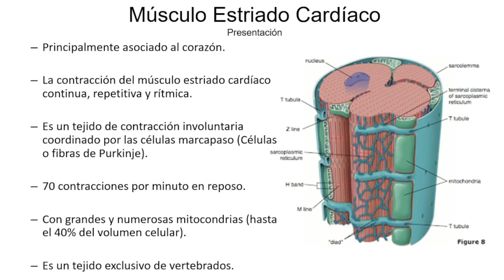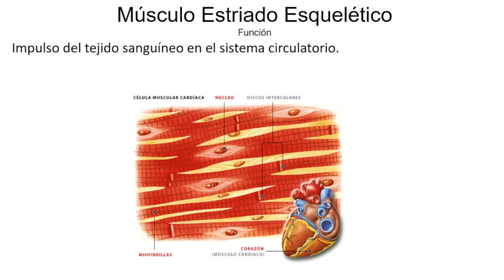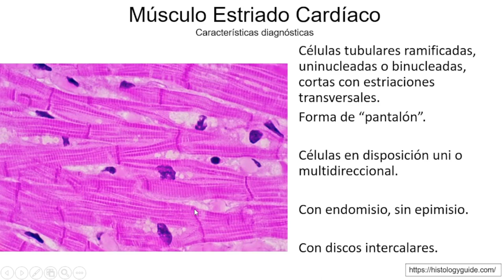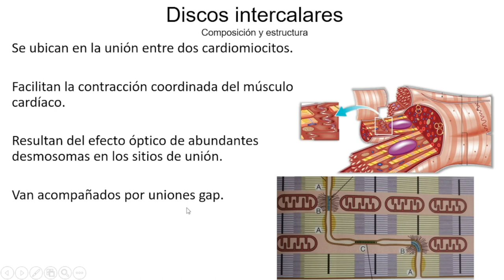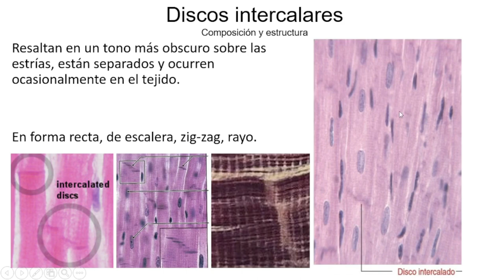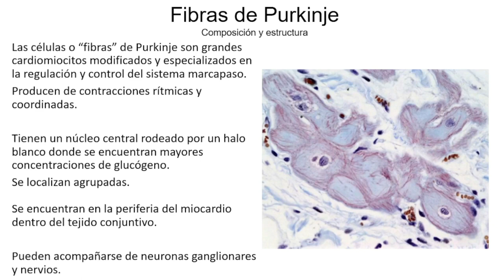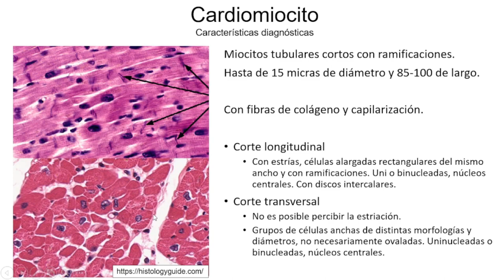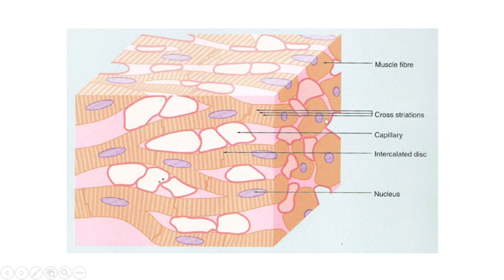Músculo Estriado Cardíaco - Cardiomiocitos - Tejidos Básicos - Curso en Línea 2-026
Músculo estriado cardíaco - Tejidos Básicos - Curso en Línea 2-026

En este vídeo se explican las características principales, estructura, formas de organización e identificación del músculo estriado cardíaco. Revisamos además estructuras como los discos intercalares y las células o fibras de Purkinje; así como estrategias para su identificación con cortes histológicos de rutina.